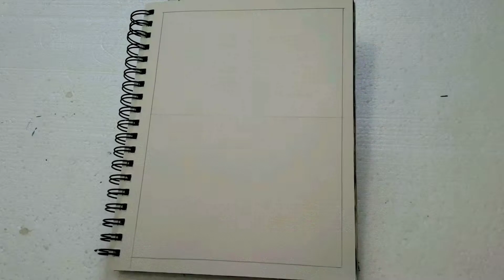simple sunset painting for beginners/easy painting for kids/ acrylic painting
I used reference image from pinterest